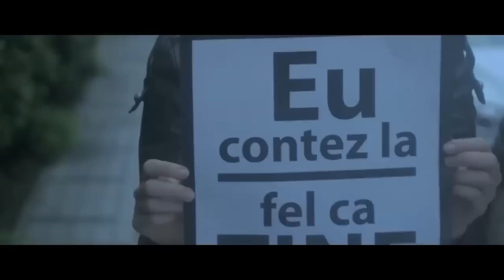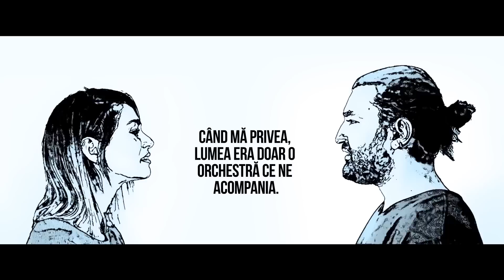Top 40 Radio ZU Iulie 2023 📻 Playlist Muzica 2023 Radio ZU (Mix Muzica Radio ZU 2023)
🔴 Muzica Radio ZU 2023 📻 Cea Mai Buna Muzica 2023 Hituri ZU - Youtube Playlist
🟢 Hituri Radio ZU 2023 ❤️‍🔥 Top Melodii Radio ZU 2023 - Spotify Playlist

00:00 - Connect-R x Raluka - Lasa-ma Sa Te...
03:25 - Alina Eremia x Mario Fresh - Ai Fost
06:40 - Spike - Lume
09:40 - VESCAN x Eva Timush - Colegi de apartament
13:32 - Mario Fresh x RENVTØ x Johny Romano - Inima Stai
16:53 - Nicole Cherry x Carla's Dreams - Din cauza ta
20:13 - Andia - La nevedere
23:19 - Misha Miller - Un minut
26:24 - PUYA x Tudor Chirila - Stele Cazatoare
29:58 - Pasha Parfeni & Cleopatra Stratan - Orele
33:08 - MIRA - N-am Sa Te Las
36:00 - Alexia - Interstelar
39:17 - rares x TheoRose  x DOMINO - Sambata seara
41:44 - Cabron ft. JO  - La Mal
45:00 - JUNO X MIRA - Toata noaptea
47:44 - Guess Who - Personal
51:08 - 3 Sud Est - Unu
54:25 - Delia - Lololo
56:36 - Holy Molly - Facem cum vrei tu
59:24 - 3 Sud Est - De-ar vorbi inima
01:02:45 - Carla’s Dreams - Ne Topim
01:06:49 - Lidia Buble ft. Amira - Le-am spus si fetelor
01:10:42 - Carla's Dreams - Imperfect
01:14:09 - Nicole Cherry - Danseaza amandoi
01:17:47 - Doddy feat. Theo Rose & Damian Draghici - Cantec La Nai
01:20:28 - Carla's Dreams - Pana La Sange
01:24:23 - Randi - Ochii ăia verzi
01:28:10 - Roxen - Ce-ti Canta Dragostea
01:31:20 - The Motans ft. Delia - Weekend
01:34:48 - MIRA x Uzzi - 16 Ani
01:38:26 - Blacklist feat. Carla's Dreams - Tequila
01:42:06 - Carla's Dreams - Acele
01:45:18 - florianrus, MIRA - Strazile din Bucuresti
01:48:27 - Carla's Dreams ft. INNA - P.O.H.U.I.
01:52:17 - AMNA x ROBERT TOMA - Cine Pe Cine
01:55:31 - Irina Rimes - N-avem timp
01:58:33 - Mark Stam - IMPAR
02:01:59 - Smiley & FeliOfficial - Vals
02:05:36 - The Motans - Versus
02:10:00 - Feli - Promit (Live Session)